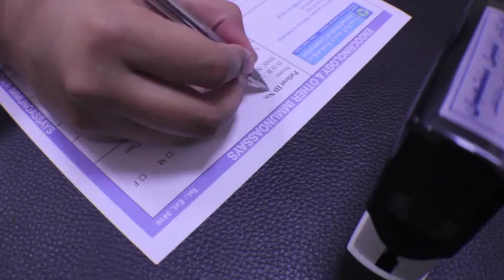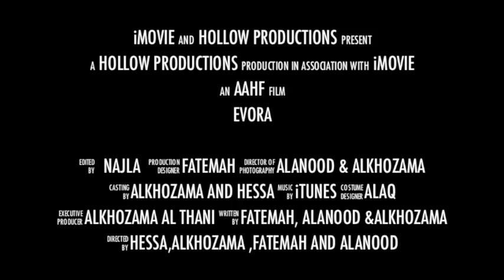Evora AlKuzama AlNood Hessa T Fatemah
GCSE Media Studies 2015 - Assignment Three - Horror Genre trailer